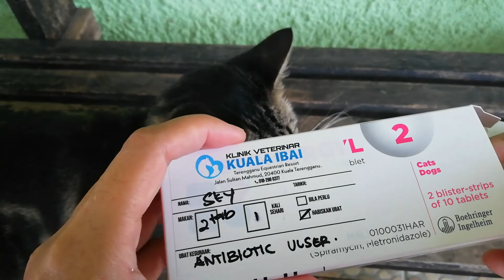Kucing Sky Makan Ubat | Sky Cat Eats Medicine